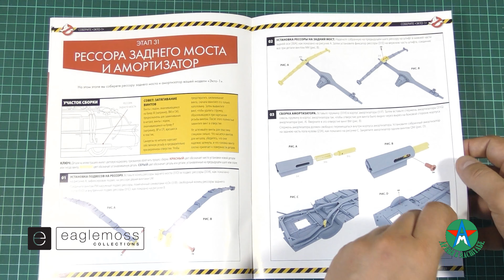Сборка модели автомобиля ECTO-1 1/8 Eaglemoss ЧАСТЬ 6 (журналы 27-32)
В этой серии будут собраны перегородка моторного отсека, выхлопная система и начата сборка задней подвески с третьим колесом.
Помощь на развитие канала:
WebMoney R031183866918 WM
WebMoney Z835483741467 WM